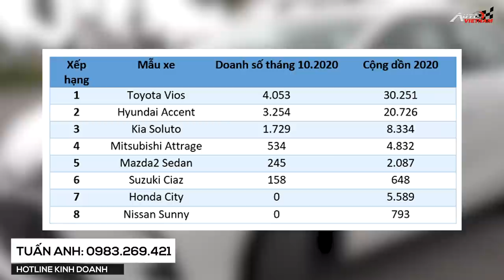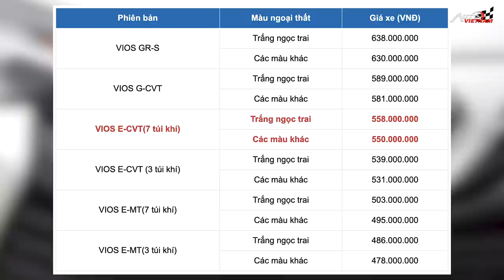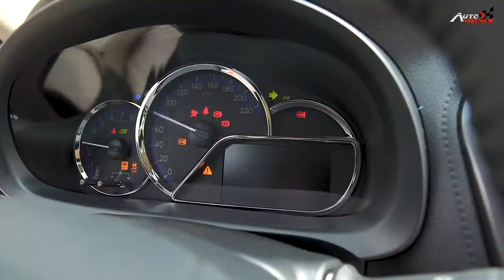Giới thiệu Toyota Vios 2021: Chi tiết giá bán, thông số kỹ thuật xe.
-Toyota Vios với 1 cái biệt danh là chiếc xe ''quốc dân'', vì trong bao nhiêu năm qua nó đã trở thành 1 trong những sự lựa chọn hàng đầu, được rất nhiều người tiêu dùng Việt Nam yêu thích. Bền bỉ, tiết kiệm, rộng rãi và khả năng khấu hao thấp hơn so với các dòng xe khác,đó là những yếu tố giúp cho Toyota Vios, luôn luôn mang nhiều sức hấp dẫn. Tuy nhiên với sự canh tranh ngày càng khốc liệt, mẫu xe này cũng cần phải thay đổi mạnh mẽ, để phù hợp hơn với xu hướng chung của thị trường. Vậy ngày hôm nay, chúng ta hãy cùng nhau đi tìm hiểu những điểm thay đổi nổi bật, trên Toyota Vios 2021 nhá. Chào mừng các bạn trở lại với autovietnam, và mình là trí trần.